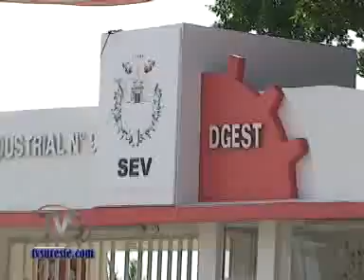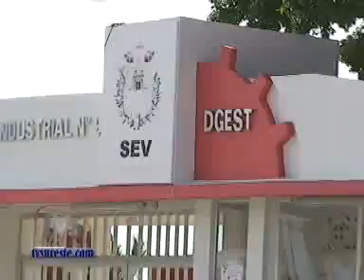TVS Noticias.- Acciones Secretaría de Educacion de Coatzacoalcos, Veracruz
- Acciones Secretaría de Educacion de Coatzacoalcos, Veracruz